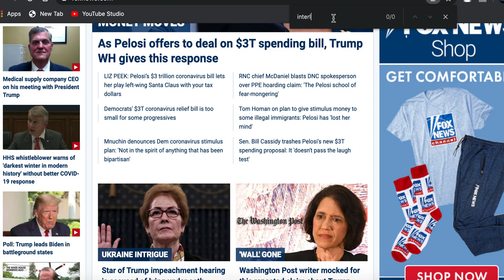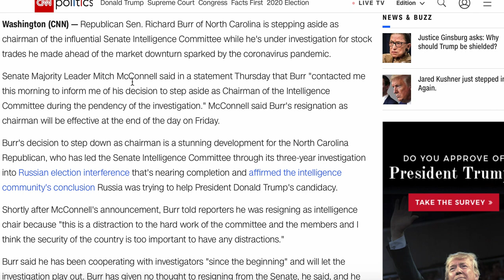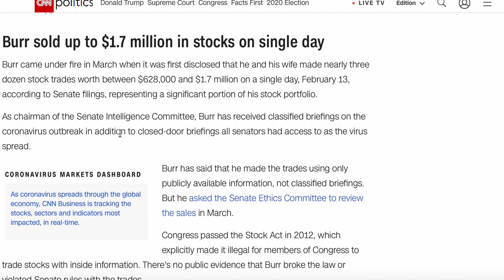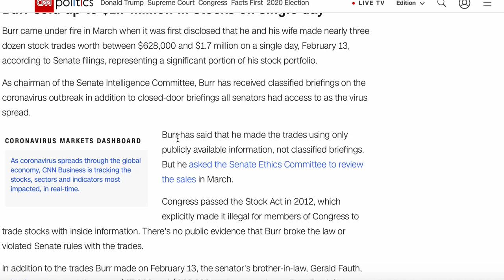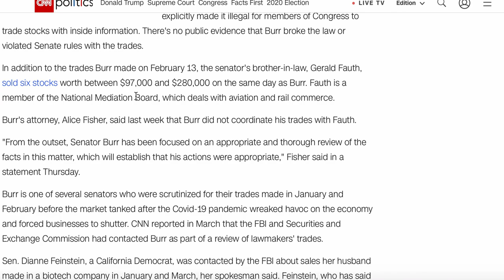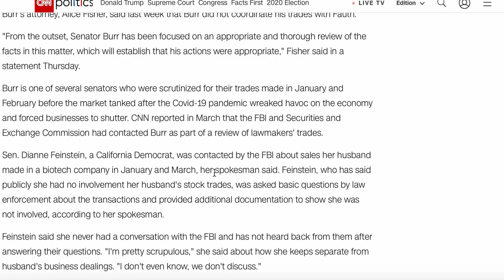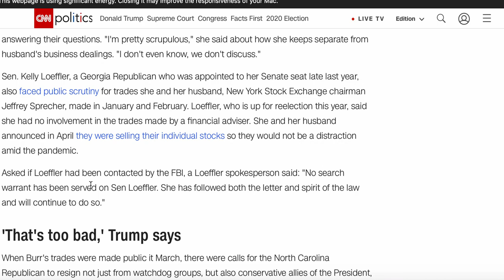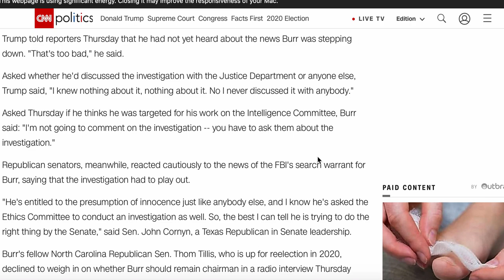为人民服务or以权谋私??? 靠美国疫情内部消息卖股票赚大钱, 参议院情报委员会主席被FBI调查, 黯然辞职